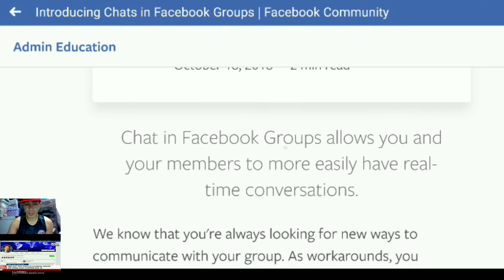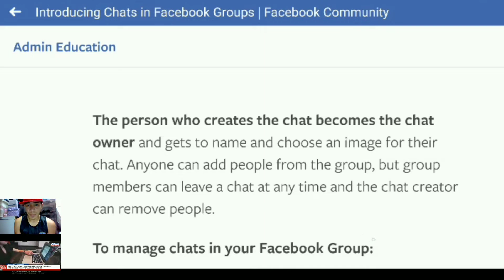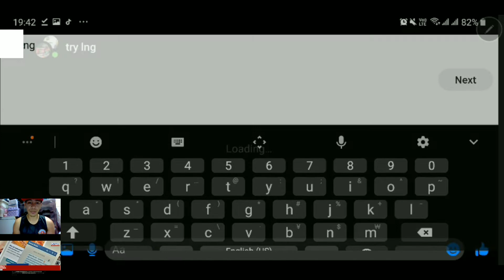FACEBOOK GROUP CHAT MAWAWALA?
Ang group chat ay hindi mawawala kundi ang Facebook Group chat lang ang mawawala. Nalilito ka ba? panoorin mo to